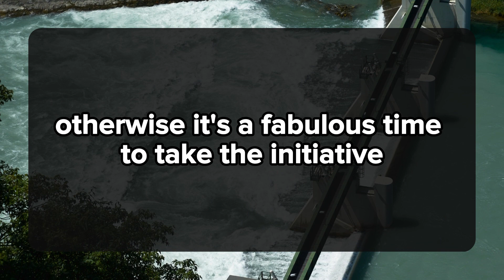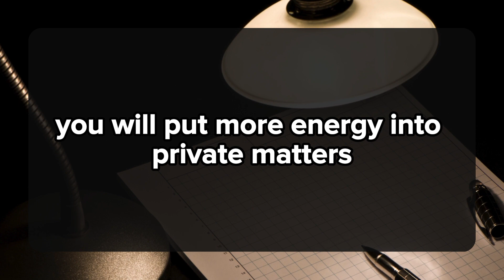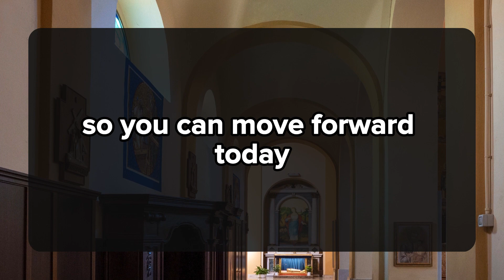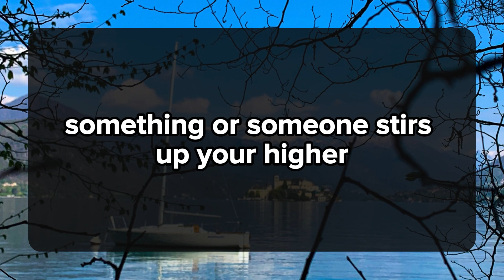😱😰Your Person Wants To Meet And Tell You. 💌 dm to df 💕 Twin flame